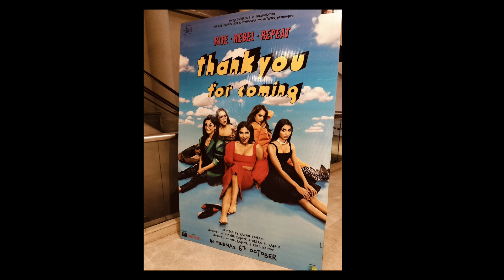कुछ लोगों ने देखी Movie और Shehnaaz के रोल पर दिया बड़ा इशारा बड़ा खुलासा Tyfc TIFF